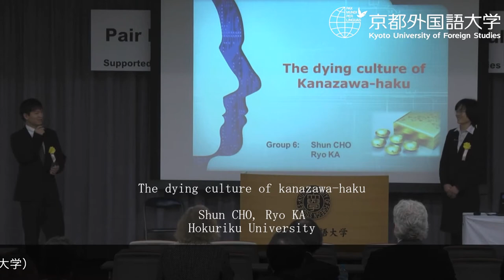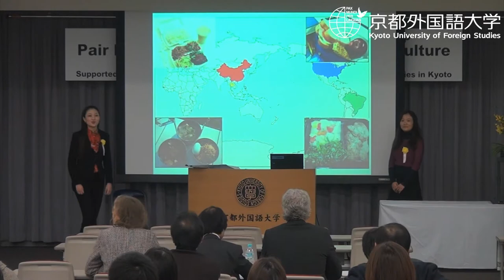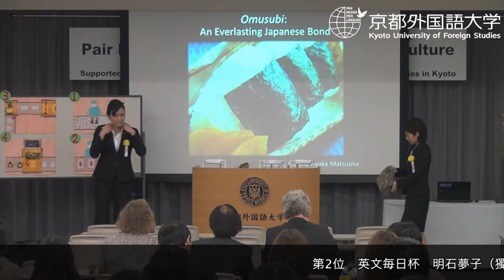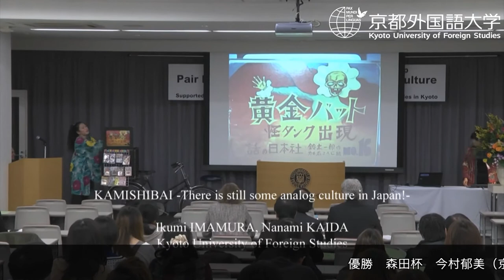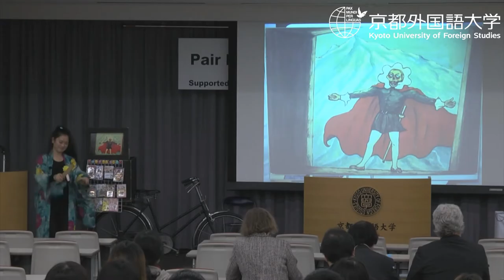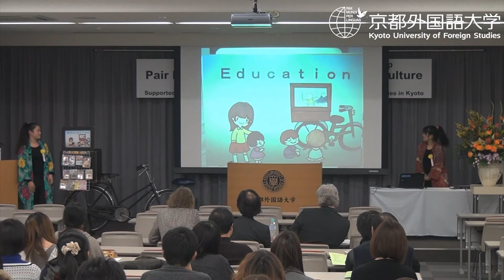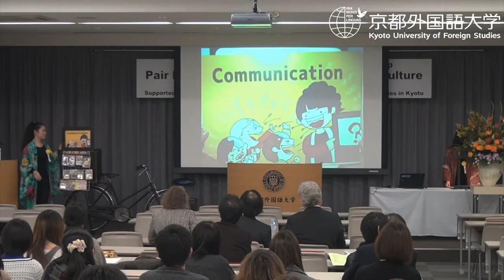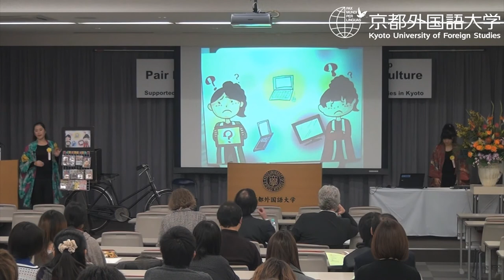第6回 森田杯・英文毎日杯「ペアで紹介する日本文化プレゼンコンテスト」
6th Annual Morita Cup ＆ Mainichi Daily News Cup
Pairs Presentation Contest on Japanese Culture
京都外国語大学英米語学科主催の「第６回 森田杯・英文毎日杯 ペアで紹介する日本文化プレゼンコンテスト」が、2012年12月15日（土）に京都外国語大学で開催されました。日本文化をテーマに、実物（または写真）を提示しながら２人１組で­発表するという、大変ユニークな英語によるプレゼンコンテストです。北海道から九州まで70組140名もの応募があり、予選審査を勝ち抜いた10組20名が本選に出場しま­した。日本文化をテーマとして、英語表現力を各ペアが熱く競い合いました。